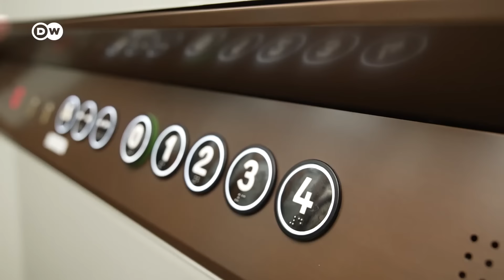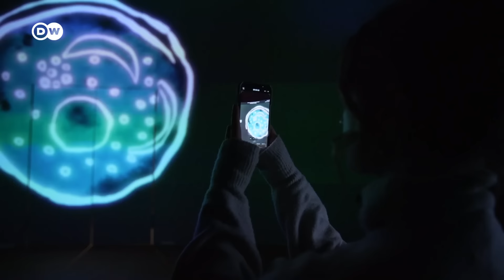The Humboldt Forum – Is Berlin's Latest Tourist Attraction Worth a Visit?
Have you heard of Berlin's newest tourist attraction? It's the Humboldt Forum right in the heart of the German capital. With high-profile exhibitions around art and culture, it aims to be a place for discussion and exchange. But the prestigious building in the reconstructed Berlin Palace has itself been the subject of controversy from the start. Not least because art from former colonies in Africa is on display. DW's Hannah Hummel checks out the Humboldt Forum to see whether is worth a visit. We can tell you one thing in advance: The great view from the roof terrace is a must-see.